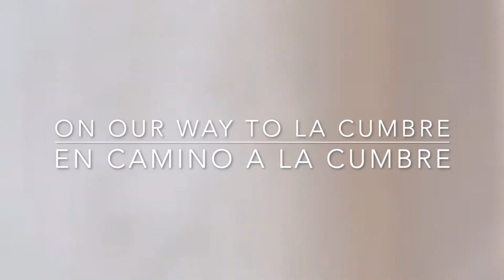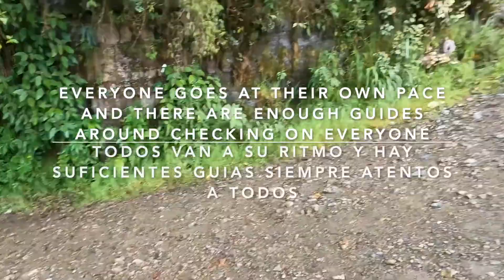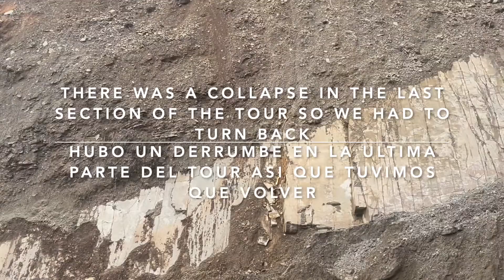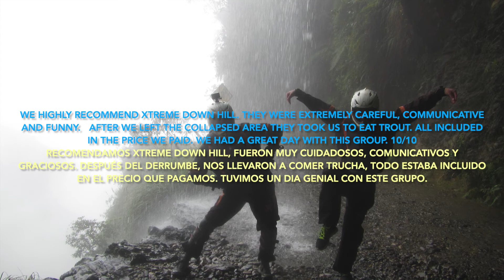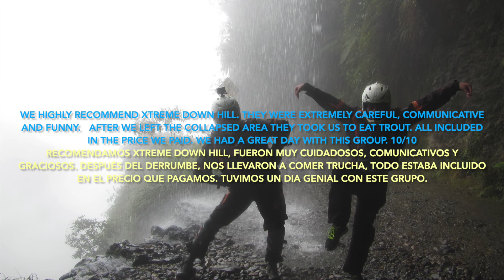DEATH ROAD BOLIVIA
Hi everyone!
Today we are in Los Yungas doing the death road on bicycles. We decided to go with XTREME DOWNHILL and they did not disappoint, not only were they communicative they also had special equipment. The bikes were top notch and the gear was well taken care of and provided to all. They had snacks available whenever we needed them and were always ready to answer all questions. We couldn't do the last part of the trip due to the mountain collapse but we will be sure to come back!